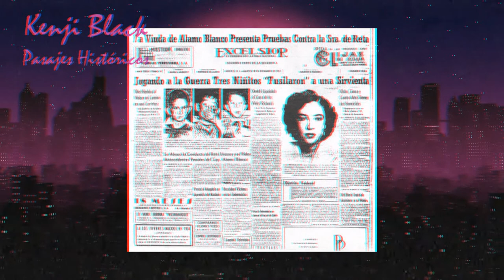Pasajes Históricos Cap.8 || LA SIRVIENTA DE SALINAS DE GORTARI || Kenji Black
A lo largo de la historia política de México, han existido una serie de personajes polémicos con aciertos y desaciertos, uno de estos personajes es Carlos Salinas de Gortari quien fue presidente de México entre los años de 1988 y 1994.

Si bien su periodo presidencial merece su propio capítulo, en esta ocasión les hablare acerca de una historia de su niñez en las que estuvieron involucrados un rifle calibre 22 y una joven trabajadora.